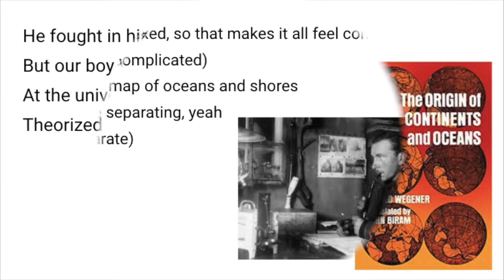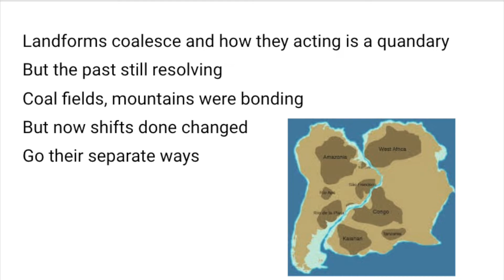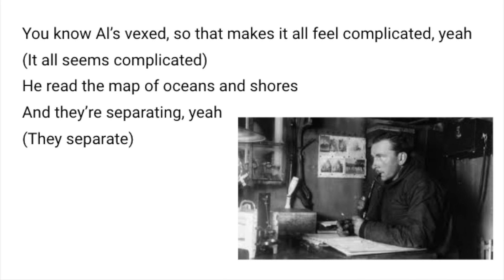Wegener Did Discover It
Ayy
You know Al’s vexed, so that makes it all feel complicated, yeah
(It all seems complicated)
He read the map of oceans and shores
And they’re separating, yeah
(They separate)

He fought in his life for acceptance
But our boy Wegener had to defend
At the university, papers he read
Theorized a very bold id-ea never said

Now he’s on the map seeking the facts are getting honed
Where the facts lead, “Is it wrong if he can’t find the proof?”
Most land chunks look like fit together
Well it is true from a past time and he’s not kidding, uh

Pangaea jarred, forever crawl and shove
Withdrew- broke up, the continents are shuffling
It tears apart, it once was all-in-one
His theory no one loved, but Wegener did discover it

First off, he found bodies
He found em fossilized but not nearby
He say it's unbelievable
Cause, some don’t look they can swim seas

Landforms coalesce and how they acting is a quandary
But the past still resolving
Coal fields, mountains were bonding
But now shifts done changed
Go their separate ways

But look at this tropical plant you see
Under ice nothing to do with congruity
Freeze don’t grow nothing at all
Ground was traveling
Different climate today, hey

(They separate)